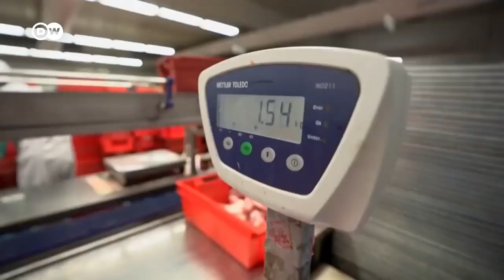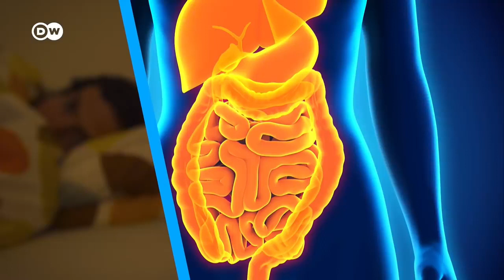अब रोशनी नहीं अंधेरे की जरूरत है हमे! what is light pollution@bme4v#darkness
अब रोशनी नहीं अंधेरे की जरूरत है हमे! what is light pollution darkness lightpollution @thebmejourney
source:DW

Light pollution, the excessive or inappropriate use of outdoor artificial light, is affecting human health, wildlife behavior, and our ability to observe stars and other celestial objects. That Earthly Sky Glow. Light pollution is a global issue.

Light pollution, or artificial light at night, is the excessive or poor use of artificial outdoor light, and it disrupts the natural patterns of wildlife, contributes to the increase in carbon dioxide (CO2) in the atmosphere, disrupts human sleep, and obscures the stars in the night sky.